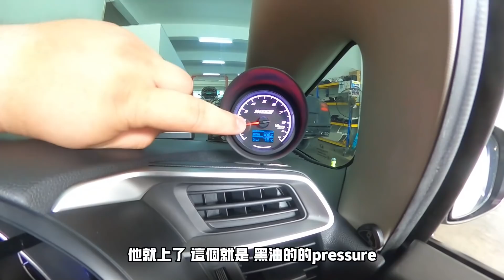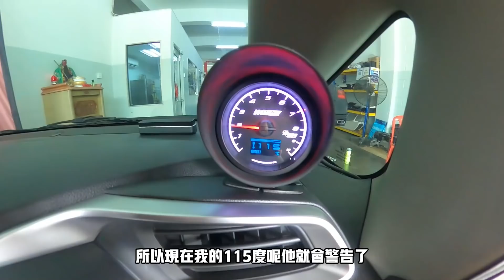[WHELAN]最便宜的加马力方式！猜猜看都加了多少？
想买原装汽车配件？当然是上到Binnbinn.com啦！